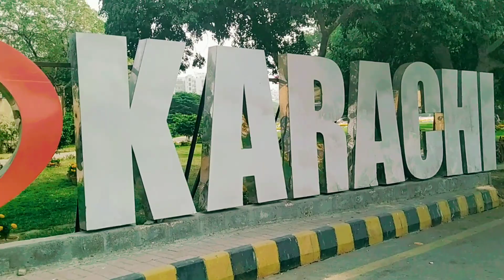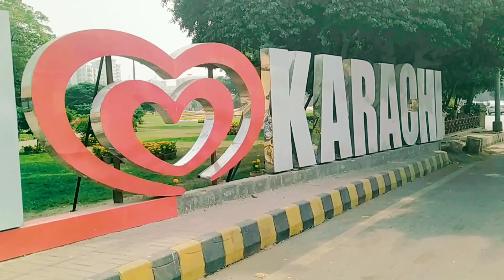Marigold Flower show | Frere Hall Gardens | KMC | Development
flowers,
flower,
baby shower,
flower show,
merigold flower,
marigold flowers,
marigold flower uses,
merigold flower benefits,
marigold flower benefits,
marigold flower wikipedia,
paper flowers,
marigold flower kaise ugaye,
paper flower,
how to get more flowers in merigold plant,
marigold flower information,
diy paper flowers,
marigold flower benefits garden,
marigold flower benefits in hindi,
winter flower plant,
grow merigold plant from flowers ? (with result